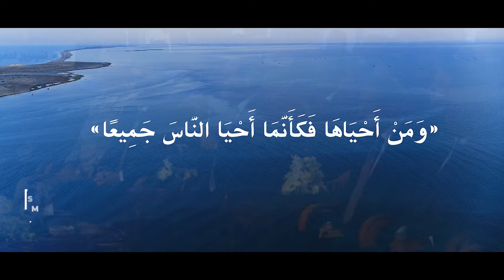بشائر الخير لأهالي سيناء.. قناة السويس تنتهي من تطوير بحيرة البردويل